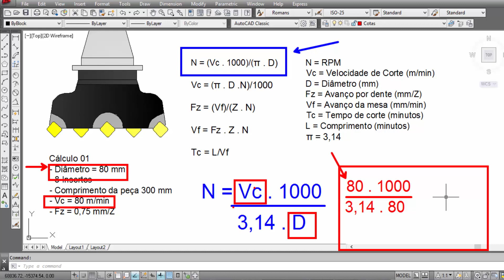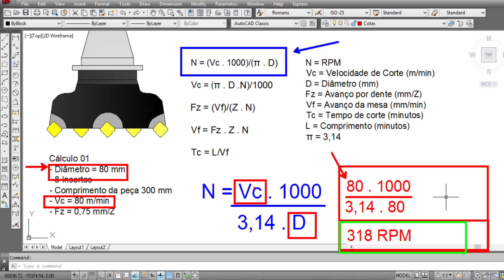Cálculo Fresadora IV - Velocidade de Corte e RPM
LOGO! Siemens

Desenho Técnico
Engenharia da produção
Engenharia mecânica